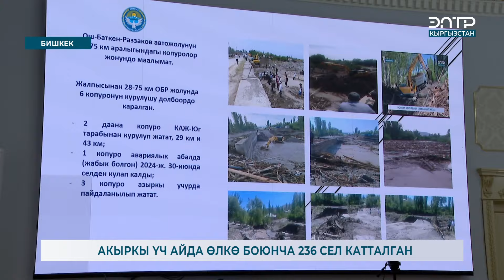АКЫРКЫ ҮЧ АЙДА ӨЛКӨ БОЮНЧА 236 СЕЛ КАТТАЛГАН